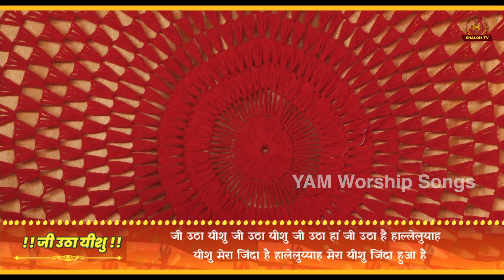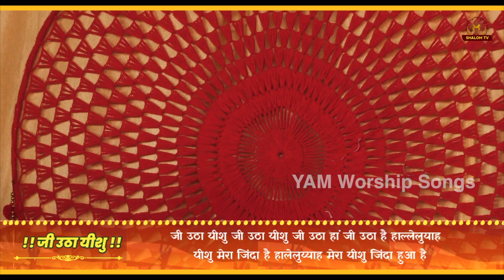जी उठा येशु जी उठा || New Live Worship Song ll YAM Worship Songs